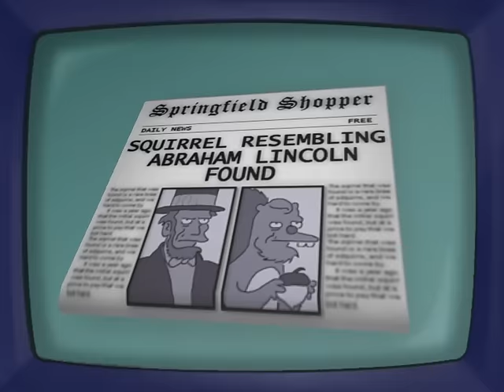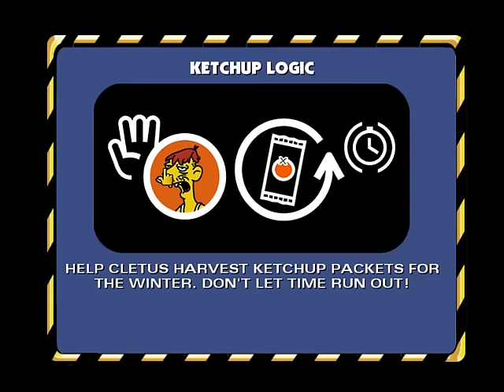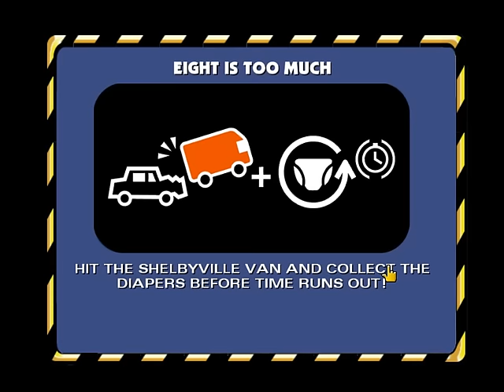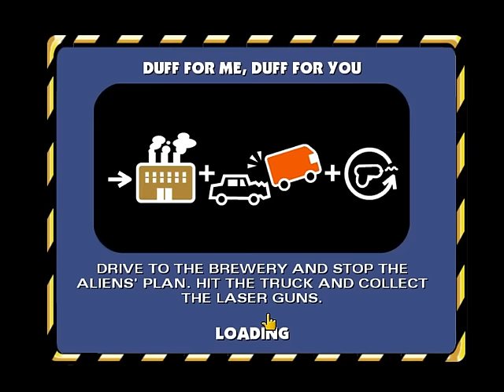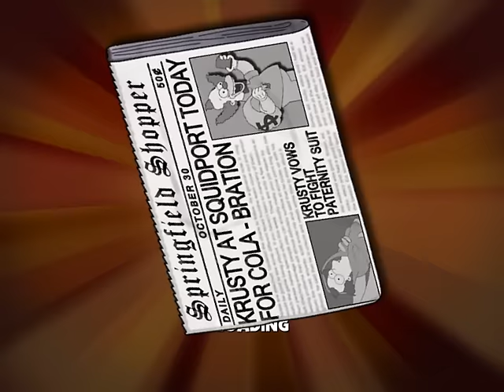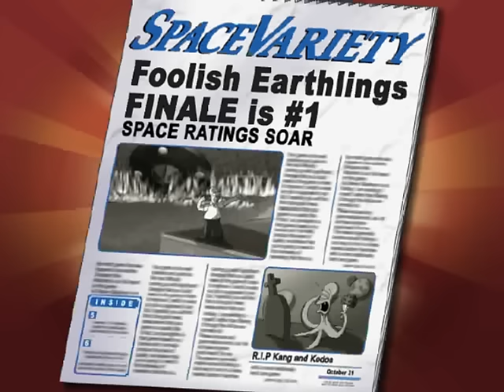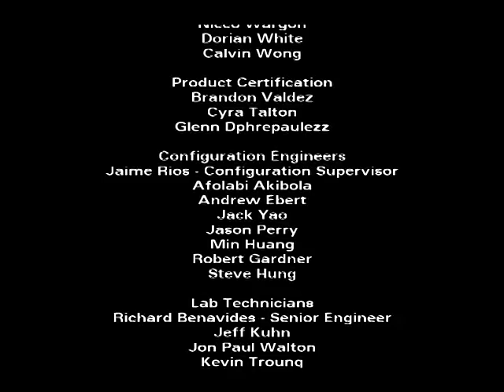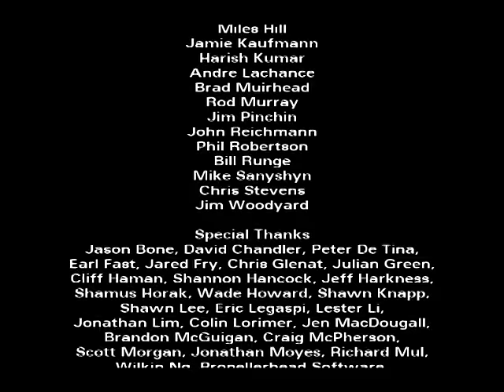Simpsons Hit & Run Longplay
AI drivers trigger me.

UPDATE: For people asking on how to play this game:

You need a physical disc (CD-ROM) for the game to run properly on PC. I happened to have an old copy lying around. You also need a disc drive on your computer to put the disc in.

You could also download an emulator, but this causes some glitches and more often than not, the music will be missing.

Or you could play it on consoles. (XBOX, PS2, GAMECUBE) and newer consoles that support backwards compatibility.

Wii U Gamecube injects work for this game. Mod your Wii U and you can play it on there too.